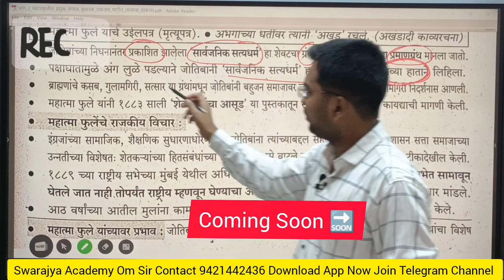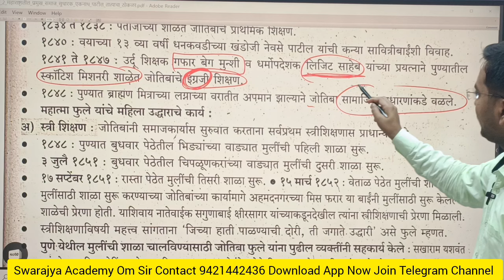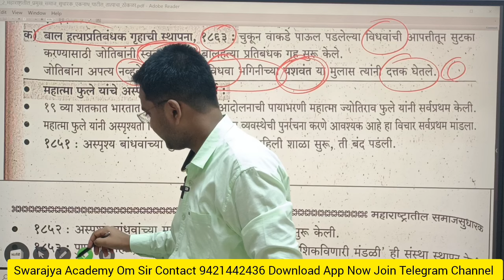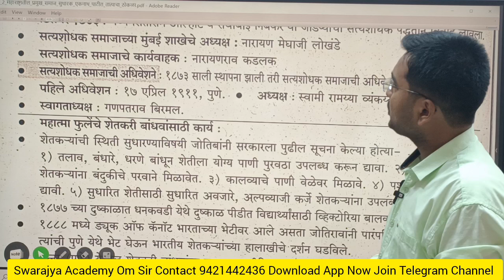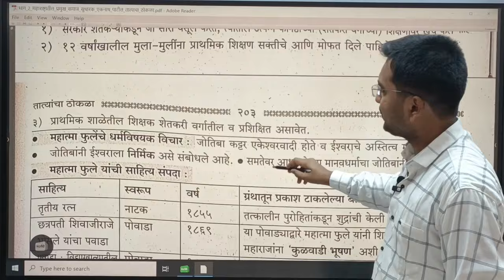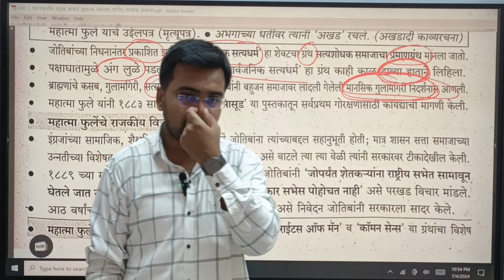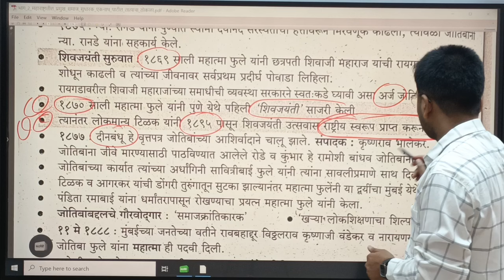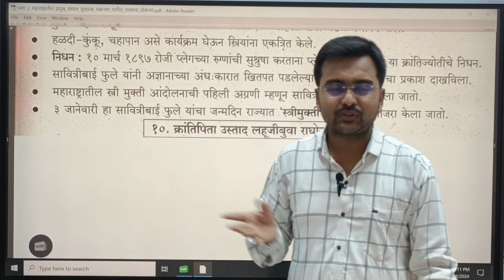महात्मा ज्योतिबा फुले आणि क्रांतीज्योती सावित्रीबाई फुले महाराष्ट्रातील प्रमुख समाजसुधारक भाग 2